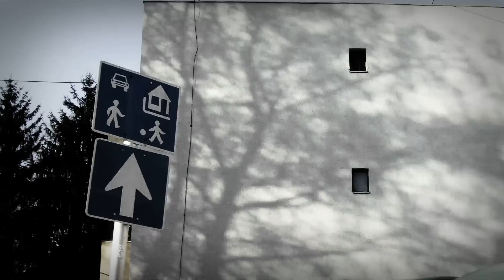Newlott & Andreas -[Aggressive Edition]- Part II (Pig Andreas)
Newlott & Andreas -[Aggressive Edition]- Part II (Pig Andreas) 'HD'